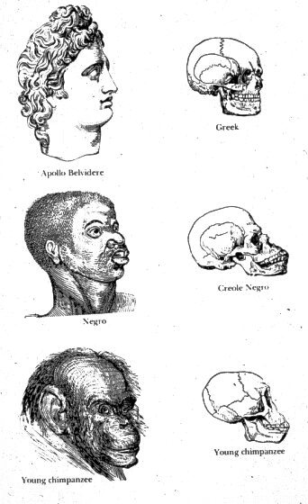Scientific racism in the United States | Wikipedia audio article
00:02:45 1 Antecedents
00:02:54 1.1 Enlightenment thinkers
00:03:35 1.1.1 Robert Boyle vs. Henri de Boulainvilliers
00:06:16 1.1.2 Lord Kames
00:06:51 1.1.3 Carl Linnaeus
00:11:12 1.1.4 John Hunter
00:11:46 1.1.5 Charles White
00:12:58 1.1.6 Buffon and Blumenbach
00:15:06 1.1.7 Benjamin Rush
00:16:02 1.1.8 Christoph Meiners
00:20:11 1.2 Later thinkers
00:20:20 1.2.1 Thomas Jefferson
00:23:41 1.2.2 Samuel Stanhope Smith
00:24:16 1.2.3 Georges Cuvier
00:26:23 1.2.4 Arthur Schopenhauer
00:27:36 1.2.5 Franz Ignaz Pruner
00:28:26 2 Racial theories in physical anthropology, 1850–1918
00:29:39 2.1 Charles Darwin
00:36:12 2.2 Arthur de Gobineau
00:38:03 2.3 Karl Vogt
00:38:46 2.4 Herbert Hope Risley
00:39:12 2.5 Ernst Haeckel
00:40:53 2.6 Nationalism: de Lapouge and Herder
00:42:44 2.7 Craniometry and physical anthropology
00:44:04 2.7.1 Samuel George Morton
00:47:12 2.8 Nicolás Palacios
00:48:06 2.9 Monogenism and polygenism
00:49:15 2.10 Typologies
00:52:28 3 Ideological applications
00:52:38 3.1 Nordicism
00:53:51 3.2 Justification of slavery in the US
00:58:07 3.3 South African apartheid
01:01:07 3.4 Eugenics
01:04:09 4 Interbellum to World War II
01:05:04 4.1 Early intelligence testing and the Immigration Act of 1924
01:09:04 4.2 Sweden
01:10:38 4.3 Nazi Germany
01:13:46 4.4 United States
01:18:17 5 After 1945

- Socrates

SUMMARY
Scientific racism (sometimes referred to as race biology), is the pseudoscientific belief that empirical evidence exists to support or justify racism (racial discrimination), racial inferiority, or racial superiority. Historically, scientific racist ideas received credence in the scientific community but are no longer considered scientific.Scientific racism employs anthropology (notably physical anthropology), anthropometry, craniometry, and other disciplines or pseudo-disciplines, in proposing anthropological typologies supporting the classification of human populations into physically discrete human races, that might be asserted to be superior or inferior. Scientific racism was common during the period from 1600s to the end of World War I. Since the second half of the 20th century, scientific racism has been criticized as obsolete and discredited, yet historically has persistently been used to support or validate racist world-views, based upon belief in the existence and significance of racial categories and a hierarchy of superior and inferior races.After the end of World War II, scientific racism in theory and action was formally denounced, especially in UNESCO's early antiracist statement "The Race Question" (1950): "The biological fact of race and the myth of 'race' should be distinguished. For all practical social purposes 'race' is not so much a biological phenomenon as a social myth. The myth of 'race' has created an enormous amount of human and social damage. In recent years, it has taken a heavy toll in human lives, and caused untold suffering". Such "biological fact" has not reached a consensus as developments in human evolutionary genetics showed that human genetic differences are often gradual.The term "scientific racism" is generally used pejoratively as applied to more modern theories, as in The Bell Curve (1994). Critics argue that such works postulate racist conclusions unsupported by available evidence such as a connection between race and intelligence. Publications such as the Mankind Quarterly, founded explicitly as a "race-conscious" journal, are generally regarded as platforms of scientific racism for publishing articles on fringe interpretations of human evolution, intelligence, ethnography, language, mythology, archaeology, and race subjects.